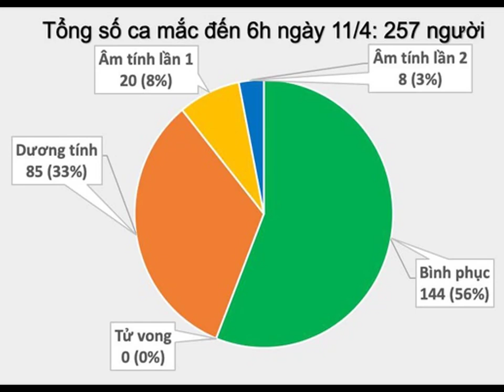Tin tức dịch bệnh Covid-19 (Corona) ngày 11/4 Tin tổng hợp virus corona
Tin tức dịch bệnh corona chiều 11/4